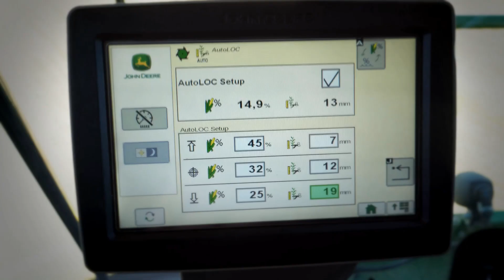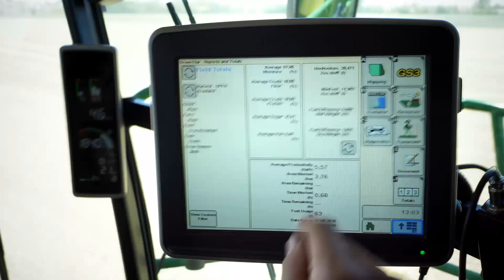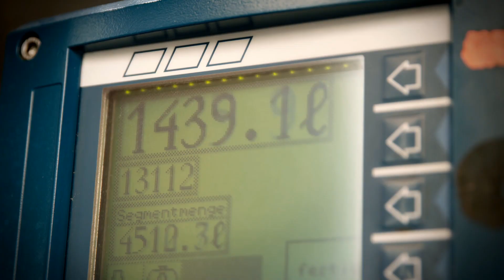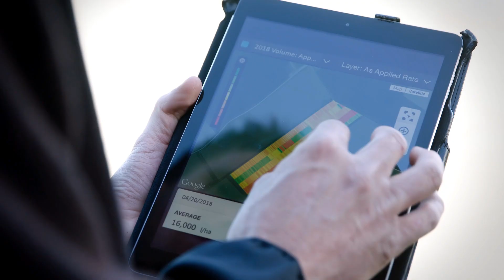HarvestLab 3000 - En sensor, tre tillämpningar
HarvestLab 3000 använder NIR-spektroskopi (nära infraröd reflektans) för att analysera olika beståndsdelar i skördade grödor, ensilage och gödsel. Sensorn läser av mer än 4 000 mätpunkter per sekund, vilket ger dig statistiskt säkerställd data under arbetets gång, och är vida överlägsen metoden med enstaka, slumpmässiga prov. All data är platsspecifik, och visas och dokumenteras i realtid. På så sätt kan förare justera inställningar och använda sig av automatisk maskinoptimering redan ute på fältet, istället för att vänta i flera dagar på en laboratorieanalys.